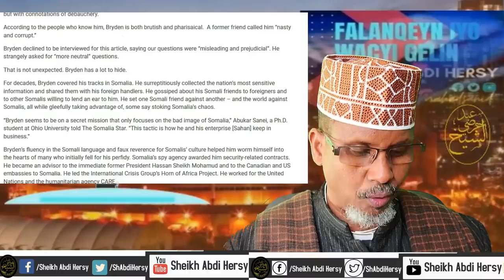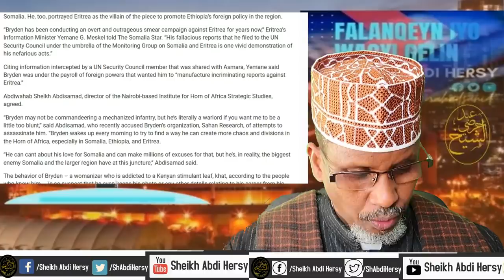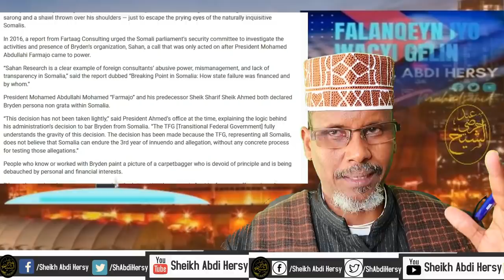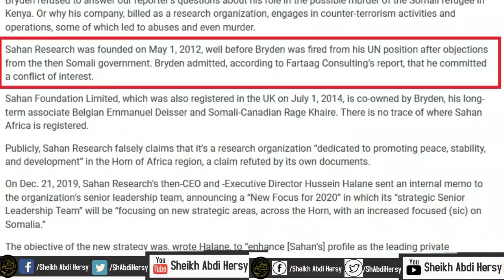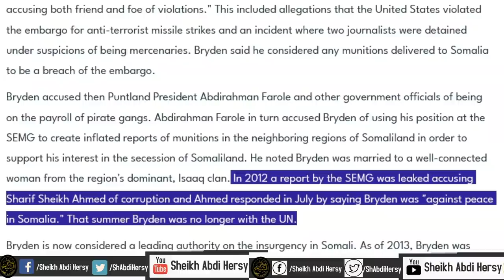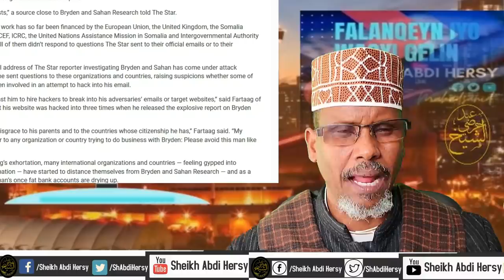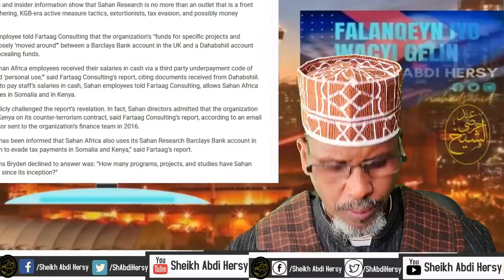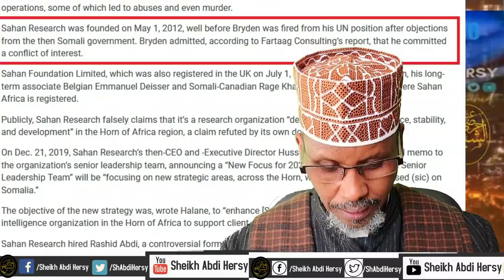Wa Kuma Matt Bryden? Wa Kuwe Siyasiynta uu La Shaqaysanayay? Qaabke Ayu Soomaliya Lacag Uga Sameyay?